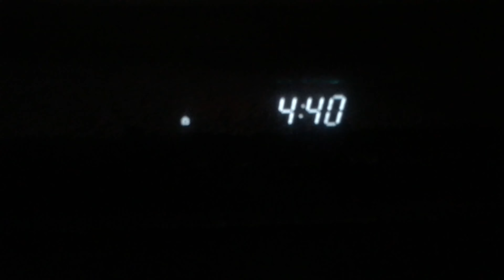Work Work Work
Back after 2 days. The weather has been so gloomy many blame Drake's new album lol.